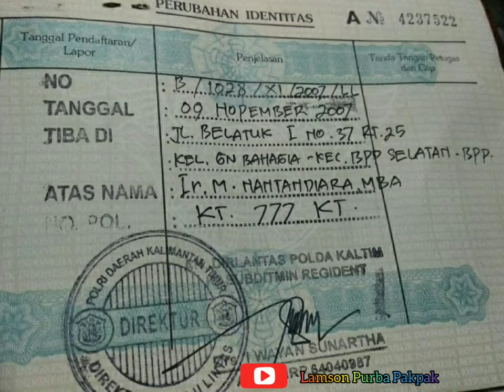Toyota Land Cruiser VX 1996 for sale. 235 juta.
Lamson Purba Pakpak

Hanya sebuah karya seorang anak rantau.
Horas... Horas..!!
Simalungun Atas-Medan-Sumatera Utara

Salam Satu aspal tiga pedal Dari Benua Borneo bagian Barat.

Arus...! Arus...!!! Arusss...!!

Info mobil dijual:
For sale
Toyota Land Cruiser
VX 1996
Full paper
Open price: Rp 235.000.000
Location: Kalimantan Tengah
Check photos for more detail